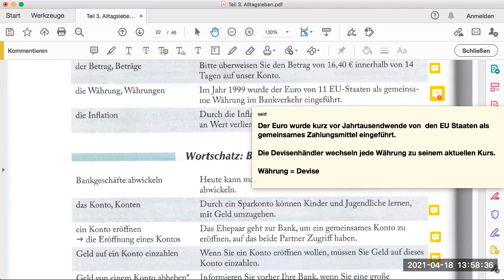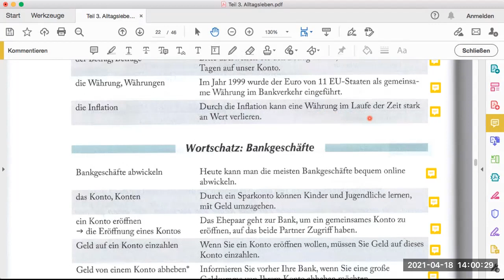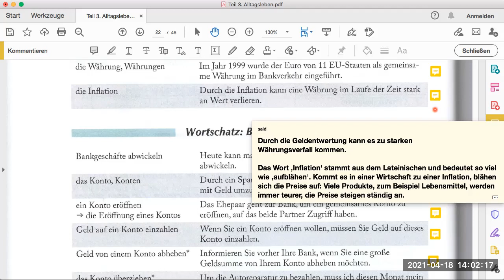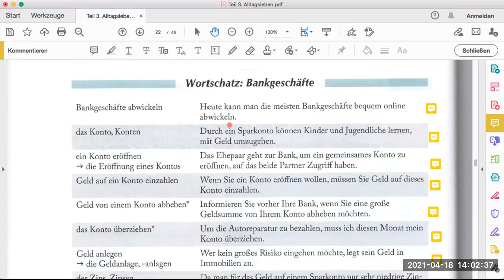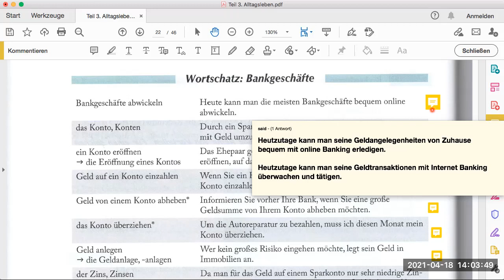Unisicher 3 _3.3 Geld Seite 114-2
این قسمت

3.3 Geld